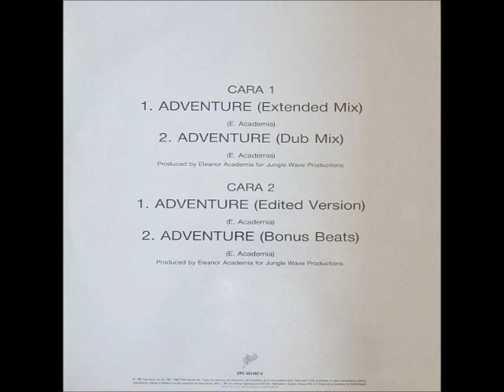Eleanor Academia Adventure Extended Mix